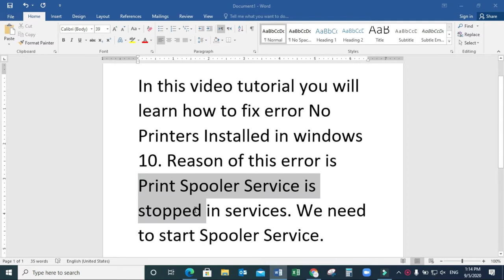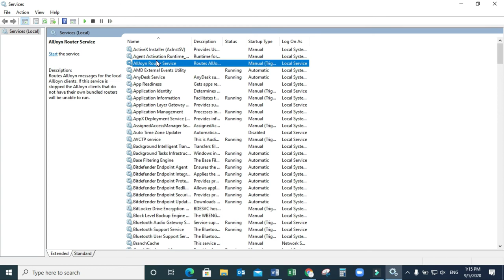What to do when you get "No Printers Installed" Error in MS Word, Excel, PowerPoint?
Often computer users get an error "No Printers Installed" in Microsoft Word and the printer list is empty when you click print or press Ctrl P

Do you know why this error occurs? All software and hardware functions work on their relevant service in Local Services. So print works on a similar service called Print Spooler Service. When for any reason this service stops, you get a No Printers Installed Error.

In this video, I will show you how to start the Print Spooler Service in the Local Services section and get rid of this error. Watch the video till the end. Like the video, if you were able to fix the No Printers Installed Error in Microsoft Word.

2. (100% Fixed) No Device Drivers Found during Windows 10 Installation | We couldn't find any drives

6.how to fix Video unavailable The uploader has not made this video available in your country.

7.how to copy location address link in google maps and paste it to website youtube or Facebook android

10.how to install netflix app on linux distros ubuntu zorin kali how to watch netflix on linux .

11.FIX Your ID couldn't be verified Your payments profile is currently suspended google pay google play

17.How To Fix Sorry There was a problem communicating with netflix please try again windows10 windows11

18.How To Reset Gree AC Remote Control. How to lock unlock gree ac remote control.how to unlock gree ac

24. How to FIX there was an issue signing you into youtube. troubleshoot here 2019 How to hindi urdu